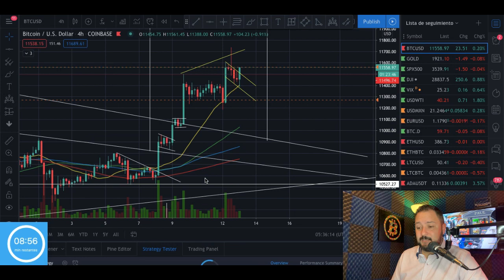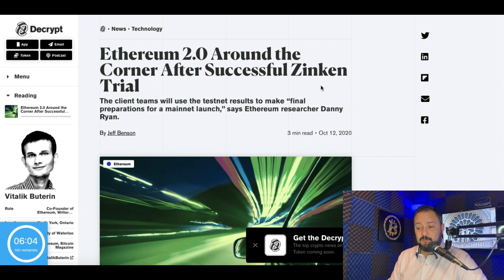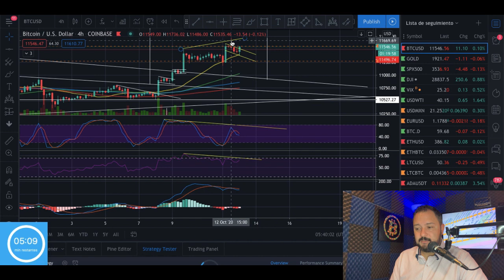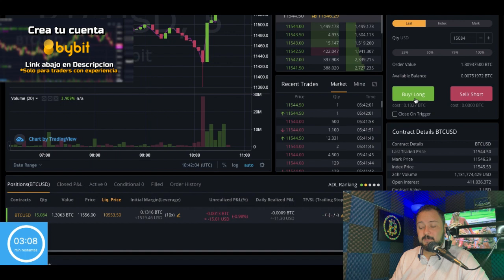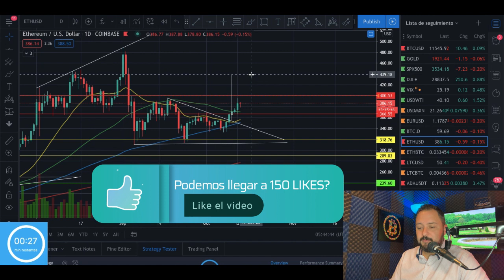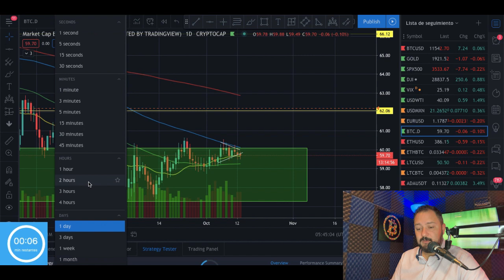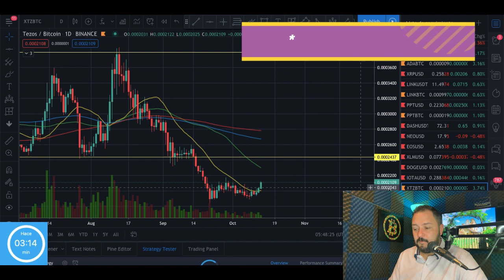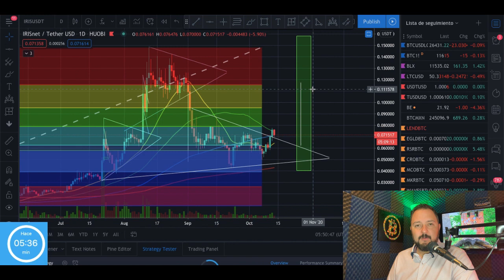Bitcoin haciendo nueva "CRUZ DE ORO"!!!! Gap, ETH, ADA, LINK, TEZOS, BNB, ZEC, IRIS !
***INVERSIONES ACTUALES***

***AIRDROPS***

Si quieres donar Crypto al canal:

BTC: 13XfMEwPBM5GGM7Wd8aMPao6g2zFRWMmME
LTC: LcsdkhHLQmPHA6hyojQT5R7FEQ8pUnyd79
ETH: 0x6E56B61C2B7d065b039570aBF859AF190930f10a
ETC: 0xA25B8fD301D0ECaD0d749f719cb9De408A8e0d9b
XRP: rfKKeRCRGfaxweuXsgnzZU6GVBVuWzQsfe
TRX: THNp1USHitDwYaNUAD3ZGf2YRQtDMFEVit
DASH: XrxdsPrUJkeWgf45x71zjChLG7W5ASy4UA
BAT: 0x6E56B61C2B7d065b039570aBF859AF190930f10a
XLM: GCXCETFEQP5SFUKAICEIVRG64BLYWSJ53VETU3AWZ5VEP4LE2O4CQAEQ